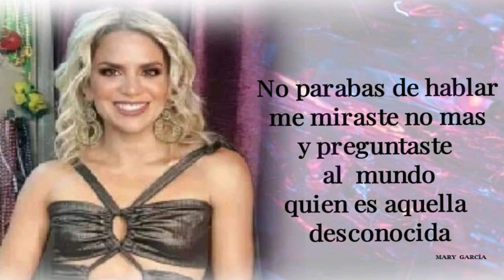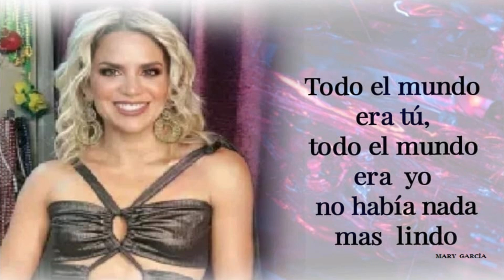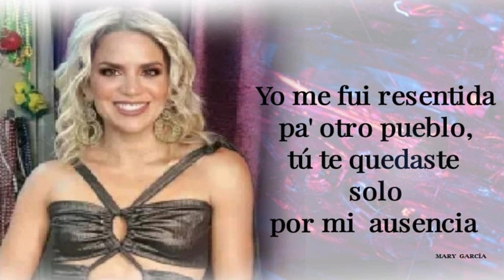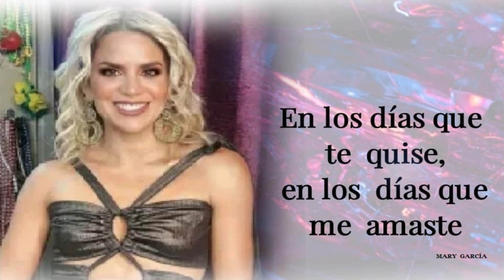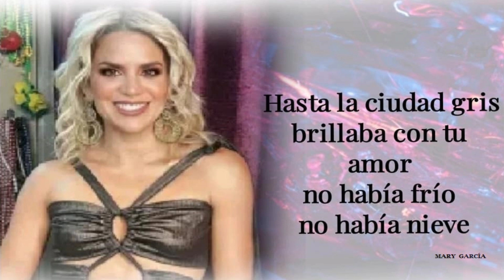ADRIANA LUCÍA - EN LOS DÍAS QUE TE QUISE (LETRA)